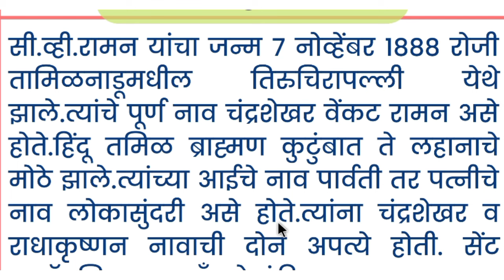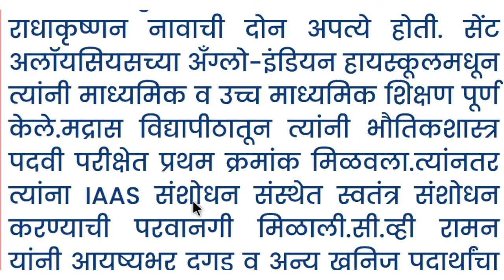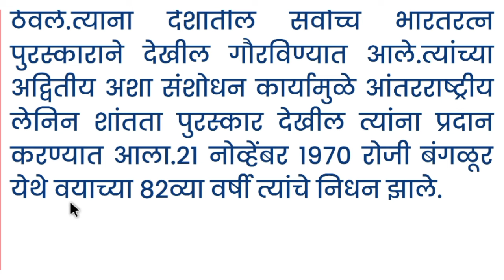सी वी रमन माहिती मराठी | सी वी रमन यांची माहिती | सी वी रमन निबंध / भाषण